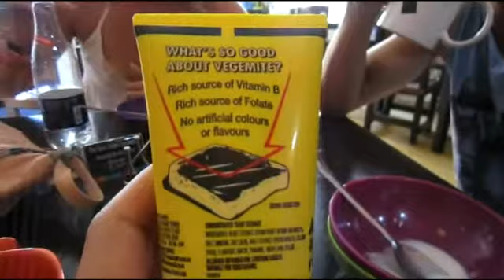Trying Vegemite With Aussie Backpackers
At El Viajero Hostel in Cartagena, Colombia with two Australian and one Norwegian Backpacker trying some Vegemite. Thomas tries Vegemite for the first time and describes it's as awful. Bev from Australia describes it as perfection. What do I think? I mean, I don't exactly love it, but it wasn't as bad as I thought. ( I wouldn't buy it. Shhhh Don't tell the Aussies that!) These Aussie's brought 4 tubes of Vegemite for their backpacking trip around South & Central America. They lost one tube of Vegemite and were so sad!! Luckily a friend is meeting up with them from Oz bringing another tube. How can Australians travel without some Vegemite? Actually please share!! lol Much Love, Elaine xoxox